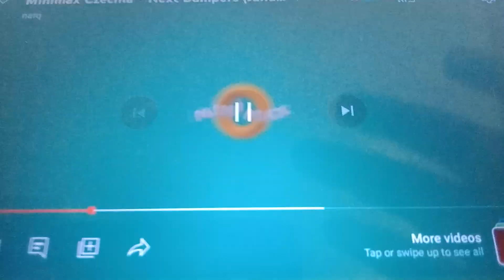Minimax (Czech) 2023: The Sisters Bumper/Skipper Promo